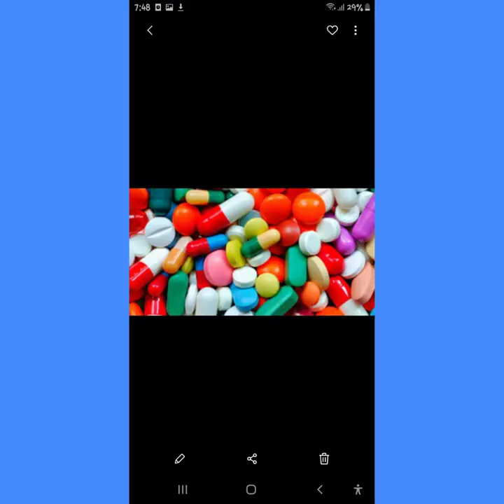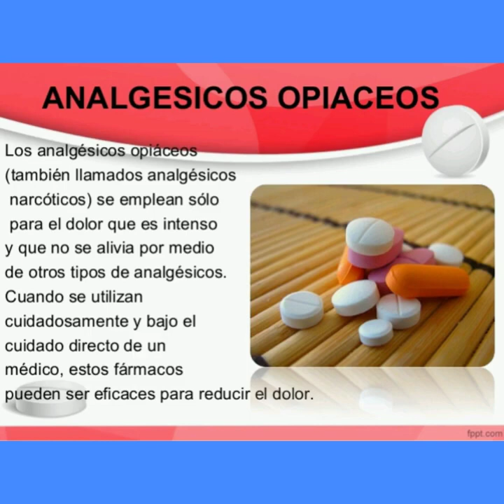NOSCAPINA 5 MG ¿PARA QUÉ SIRVE?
La noscapina es un alcaloide de bencilisoquinolina, del subgrupo estructural de ftalideisoquinolina, que se ha aislado de numerosas especies de la familia Papaveraceae. Carece de efectos hipnóticos, eufóricos o analgésicos significativos que le confieren un potencial adictivo muy bajo.
Acción Terapéutica: Indicaciones: Este medicamento es usado para aliviar la tos seca (sin flema) que aparece en el resfrío común o al respirar en atmósferas irritantes (contaminadas).